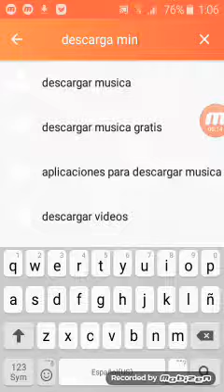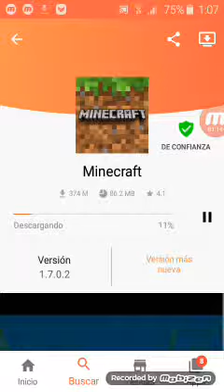Como cagar minecraft gratis